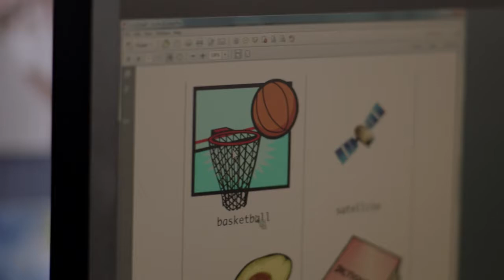Bupa Health Foundation - Telehealth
Our Bupa Health Foundation turns outstanding research into real health and care improvements, like helping the Royal Far West to deliver their video-link speech pathology program to kids in remote areas.